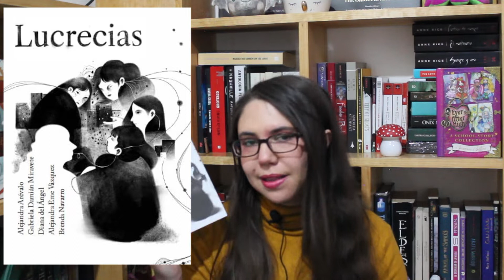Libros que leí || diciembre 2021 (Wrap up Guadalupe Reinas y otros)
Me atrasé mucho con los wrap ups, pero acá les platico de los últimos libros que leí el año pasado.